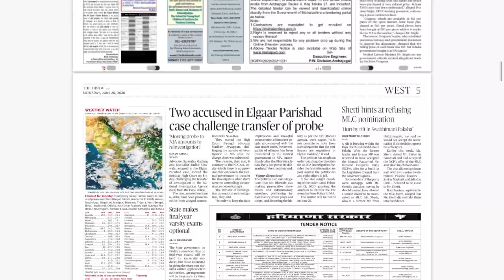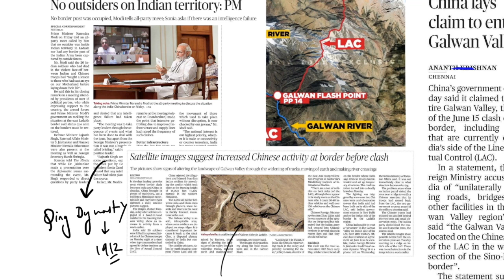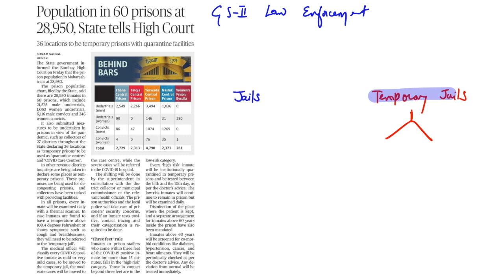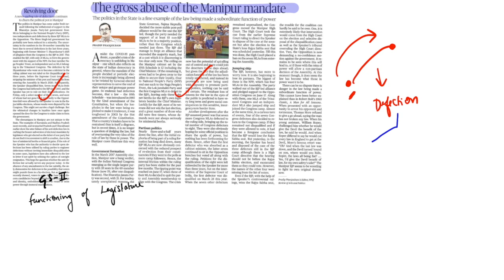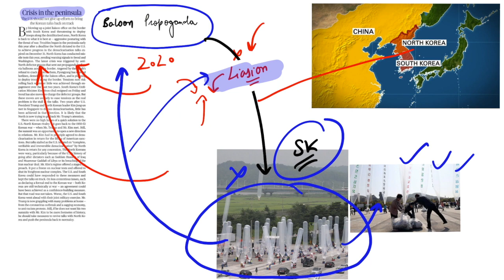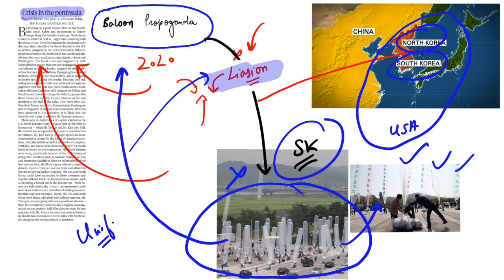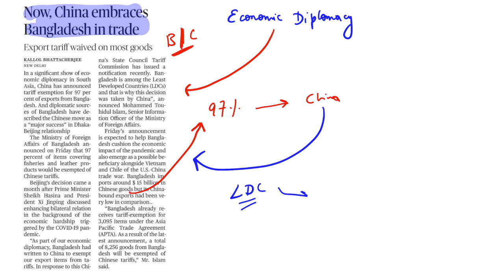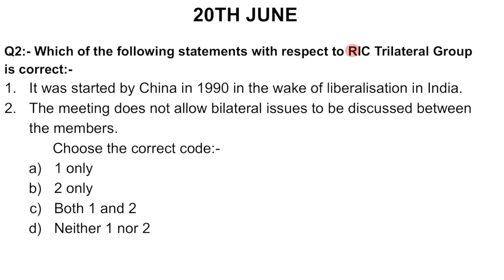The Hindu Newspaper Analysis 20 June 2020 | UPSC CURRENT AFFAIRS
The Hindu Newspaper Analysis 20 June 2020 UPSC CurrentAffairs (The Hindu news)

The video covers comprehensive analysis of "The Hindu" newspaper of 20th June 2020, all the important news articles which are relevant for UPSC/CSE IAS,  and other competitive exams, are explained in a manner that can be useful for your exam preparation.

We also provide PDF for daily newspaper analysis, which will aid in the revision of the topics, and can be accessed from our Telegram Channel group.

Topics covered
1. GS fodder 00:01
2. Mains answer framework 0:43
3. Newspaper Overview 2:59
4. Chinese activities in Galwan valley 5:24
5. UN World food programme 8:32
6.  NGPs to join govt. in combating pandemic crisis 10:32
7.  Prison population 12:12
8. ED-1 Revolving door + The gross abuse of Manipur mandate 15:07
9. ED-2 Crisis in the peninsula 22:15
10. Russia discreet move to defuse India-China tensions 27:07
11. Economic diplomacy 28:40
12. India attends FATF group meet 31:08
13. NDRF contribution 33:16
14. Excavation site in Tamil Nadu 35:16
15. MCQs 36:47
16. Mains Ques 37:22

Keep Reading :)

The Hindu
Hindu newspaper
Prelims 2020